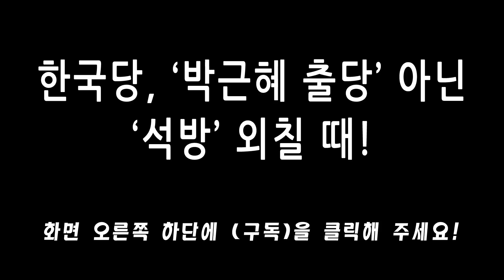[조갑제TV] 한국당, ‘박근혜 출당’ 아닌 ‘석방’ 외칠 때!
자유한국당이 지지세력을 키워나가려면…
"이념적 배신자들은 용서해선 안 된다."